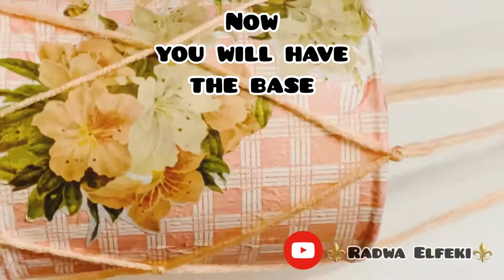HOW TO MAKE: Hanger for Planting Pots out of yarn 🧶 ♻️🌱 (RECYCLED♻️)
🔹Hanger planter 🌱
🔹Consider recycling ♻️
🔹Easiest way ever

➡️For the decoupaged planting pot🌱

Musician: @iksonmusic